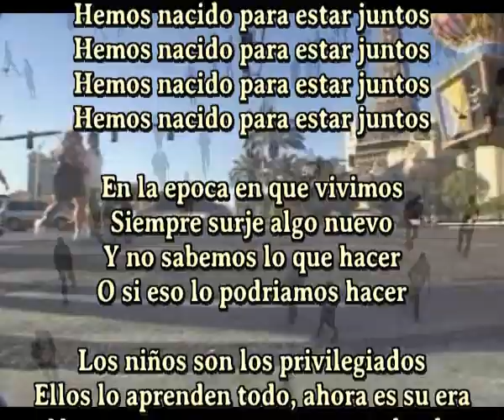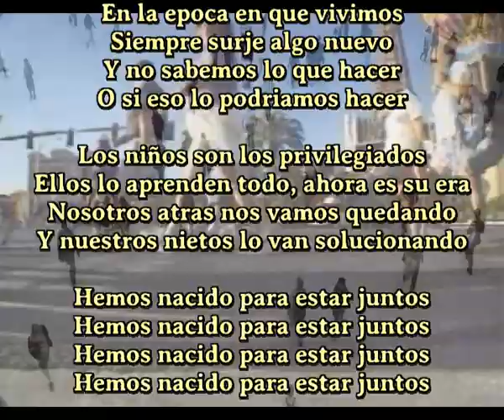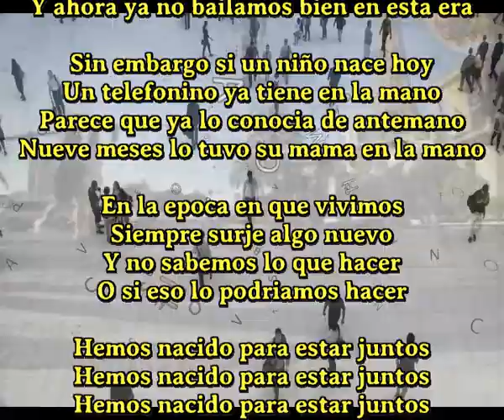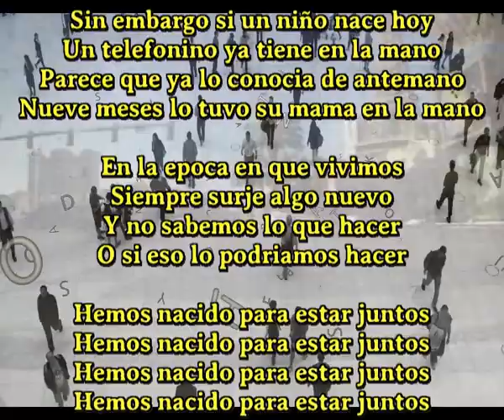Hemos nacido para estar juntos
En la epoca en que vivimos
Siempre surje algo nuevo
Y no sabemos lo que hacer
O si eso lo podriamos hacer

Los niños son los privilegiados
Ellos lo aprenden todo, ahora es su era
Nosotros atras nos vamos quedando
Y nuestros nietos lo van solucionando

Lo que era llano se vuelve escabroso
Sabiamos andar por nuestro llano
Dominabamos ya nuestras maneras
Y ahora ya no bailamos bien en esta era

Sin embargo si un niño nace hoy
Un telefonino ya tiene en la mano
Parece que ya lo conocia de antemano
Nueve meses lo tuvo su mama en la mano